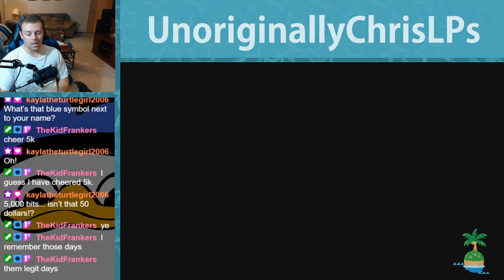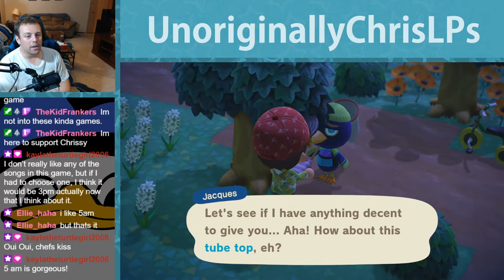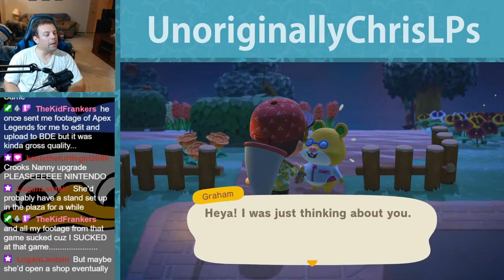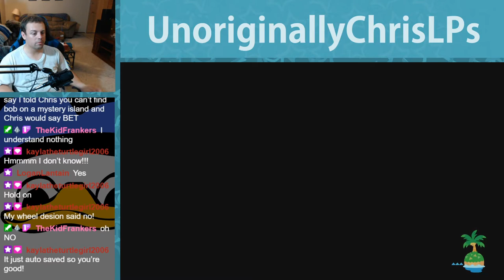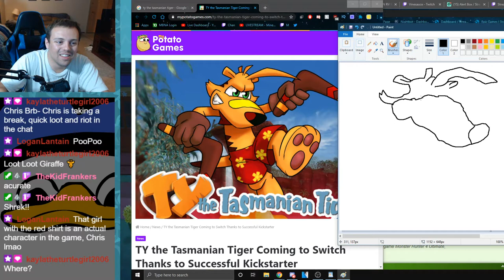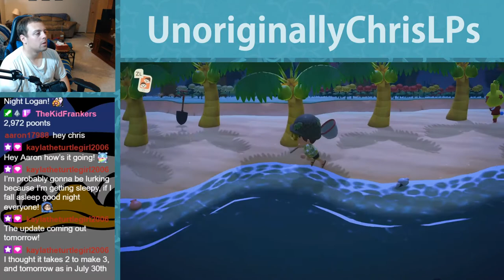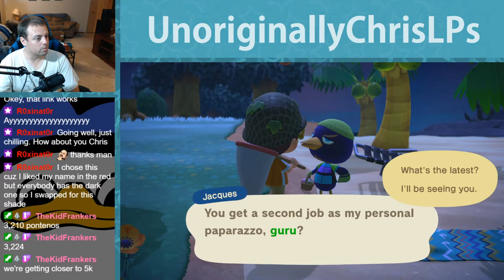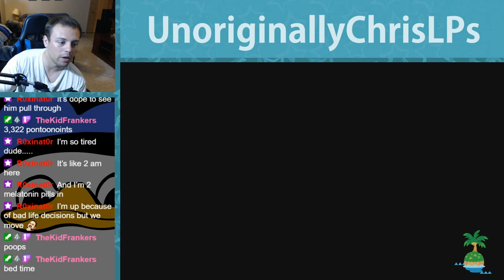I Finally Caught the Giant Stag! || Part 62 || New Horizons